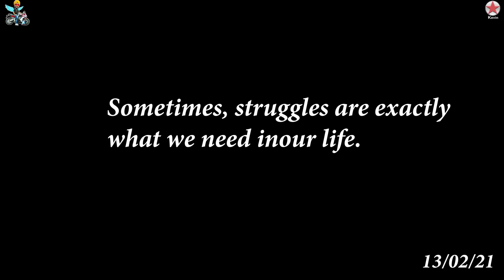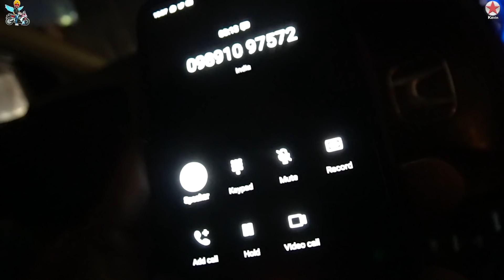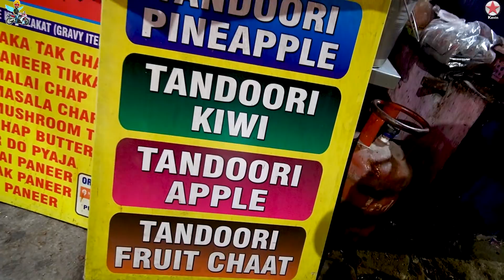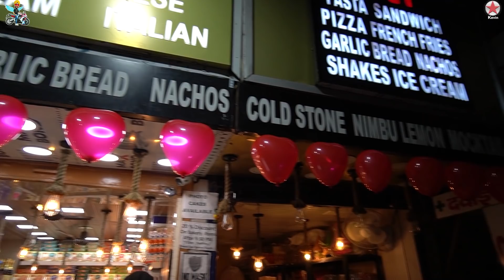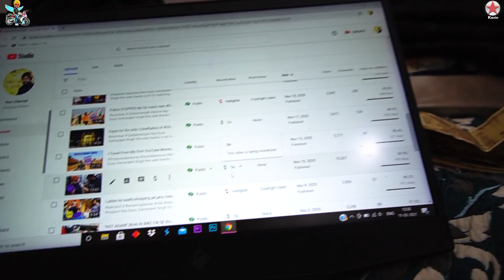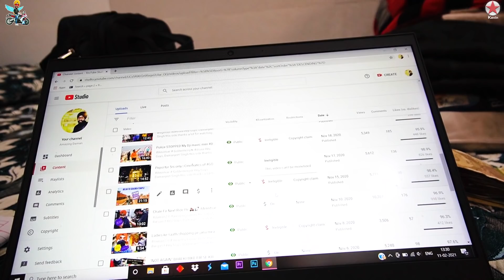Aaj Ladai ho gayi 🧟😖 & Copyright Claim Aa Gaya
Hey Guys, Damanjeet Singh this side thanks a lot for watching My video's & giving your LOVE. Please Do comments if you want to "SUGGEST" me something or APPRECIATE.